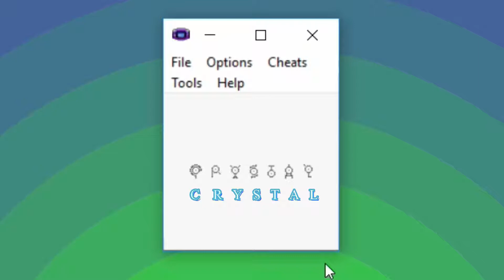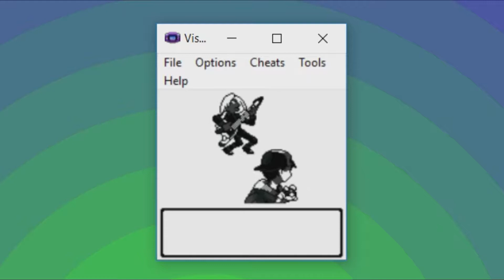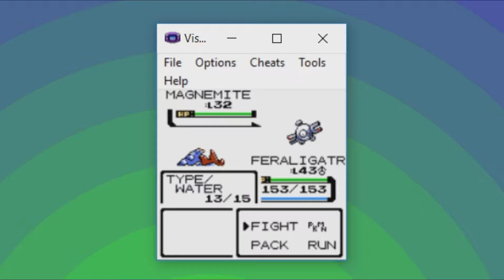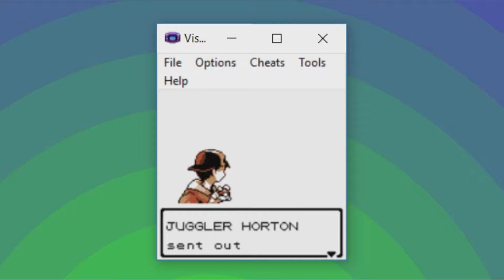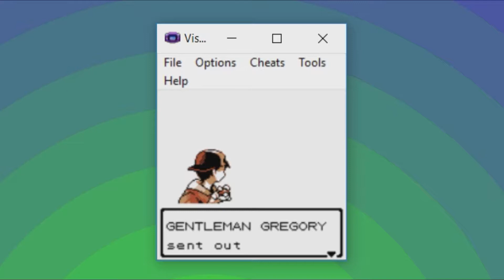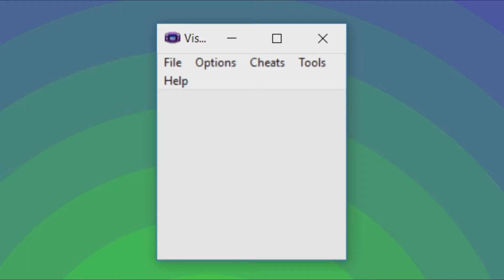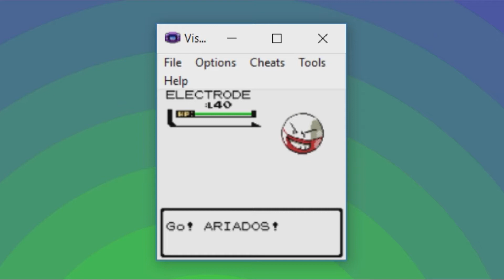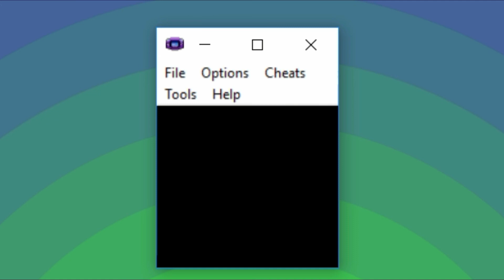Pokemon Crystal Post Game: Vermillion City